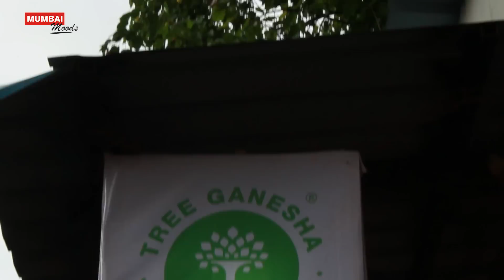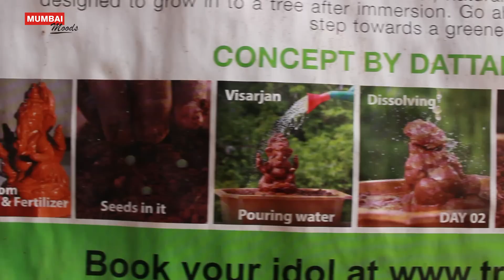Shree Ganesha Tree Ganesha | Eco-friendly Ganesha | Ganpati song | Ganesh Chaturthi 2019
Ganesh Chaturthi 2019 is right around the corner, and the streets of Mumbai will soon echo with Ganpati Bappa Morya. Ganesha Aarti, Ganesh Song, Ganesha music... Everyone is waiting for the best of Ganeshas in Mumbai. Chinchpoklica cha Chintamani, Lalbaug cha Raja, Ganesh Galli cha Ganesha., get the best Ganesha films right here on Mumbai Moods. GaneshChaturthi 2019, Ganpati Ganpati Bappa Morya GanpatiArti, GanpatiSong Ganpati Visarjan

गणपतीची गाणी
Ganesh Chaturthi 2019 Songs
गणेश जी के गाने
Ganpati songs
Ganesh Chaturthi 2019
MUMBAI GANESH VISARJAN AT GIRGAON CHOWPATTY
 Tardeo cha raja.
dhol tasha Pathak
Chinchpokali cha chintamani
| Eco-friendly Ganesha | Ganpati song  | Ganesh Chaturthi 2019

god video
ganesh images
lalbag cha ganpati
ganpati images
ganpati photo
ganesh picture
ganapati images
ganpati wallpaper
ganesh pics
ganpati videos
chinchpokli
mumbai ganpati
chintamani ganpati
mumbai ganesh
chinchpokli cha chintamani
Eco-friendly Ganesha
Ganpati song